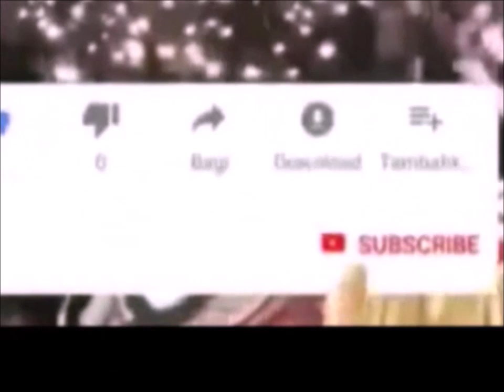Merdunya Syakir Daulay mebacakan Surat Al Fatiaha didepan UAS dan Pimpinan MPR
Sumber video
Syakir Daulay Kata Sambutan di MPR-RI mewakili Habib Hasan bin Ja'far Assegaf Majlis Nurul Musthofa